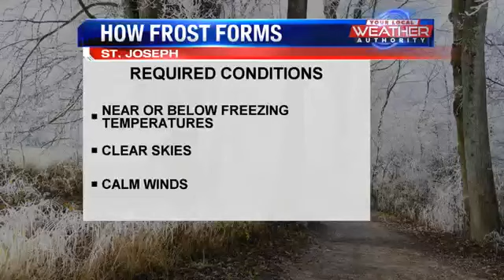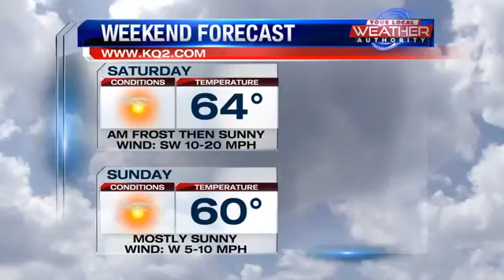A cold start but nice weekend ahead